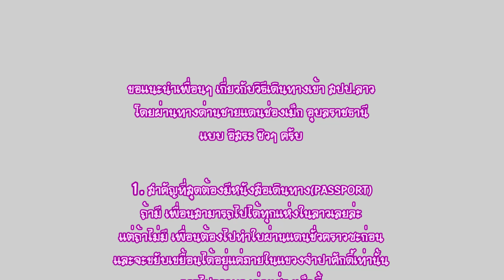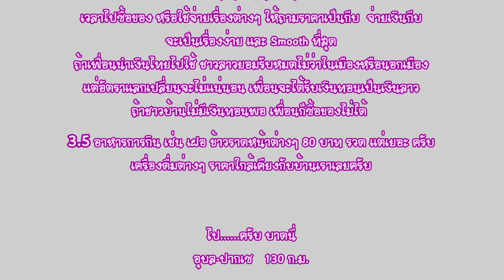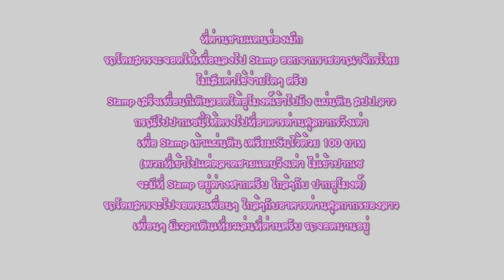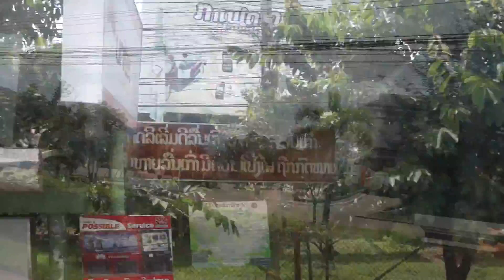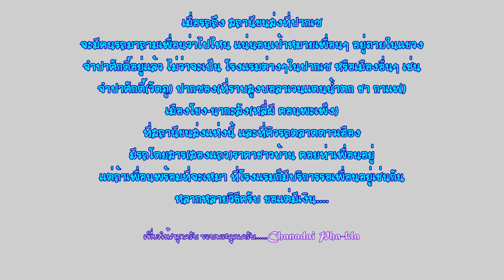อุบล-ปากเซ 2558 1 2015 Ubol-Pakse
ช่องเม็ก อุบลราชธานี-วังเต่า จำปาศักดิ์ อีกประตูหนึ่งของอาเซียน ไทยและ สปป.ลาว
Chongmek Ubolrajathanee-Vangtao Champasak.
One of the Asean Gateway Thailand and Lao PDR.
1080HD